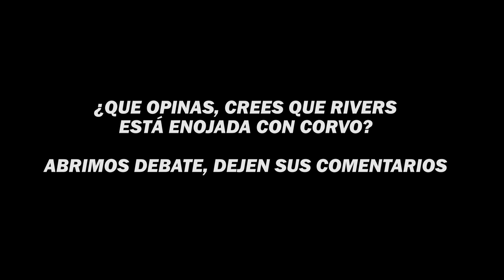🚨RIVERS IGNORO A CARLOS CORVO Y NO RESPONDIO SU MENSAJE🚨 | KINGS LEAGUE